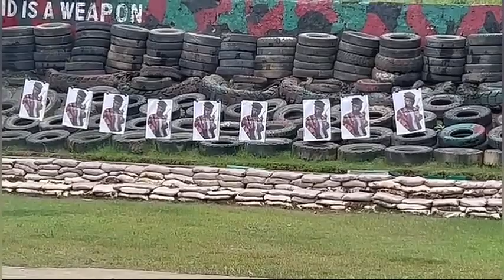Indo-US Joint Special Forces Exercise "Ex Vajra Prahar" in Himachal Pradesh.